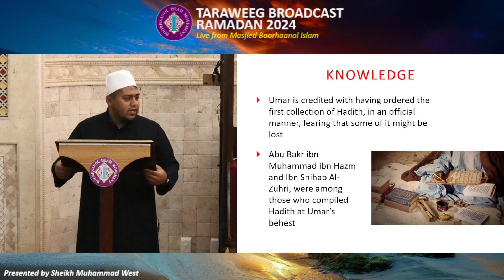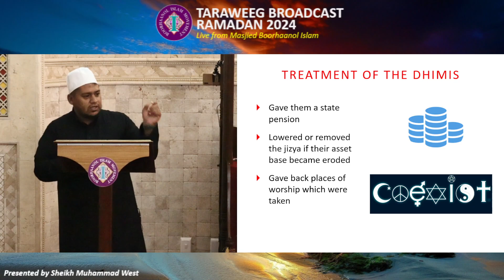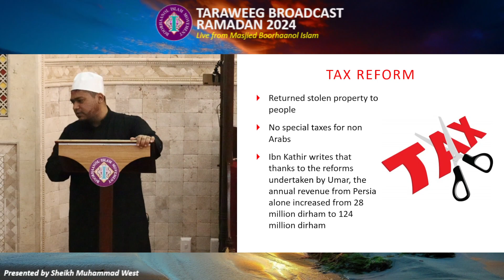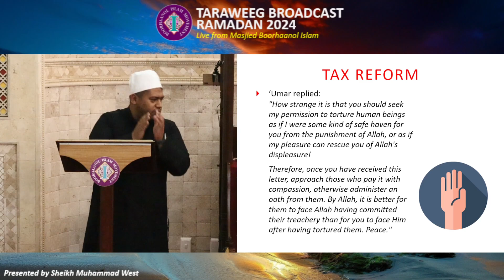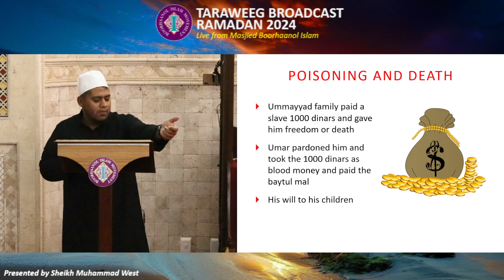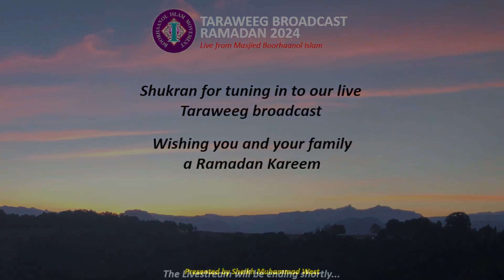The Revival Series, Night 5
Part 5 of the Post-Taraweeg Lecture Series for Ramadan 2024 by Sheikh Muhammad West, streamed Live from Masjied Boorhaanol Islam

or